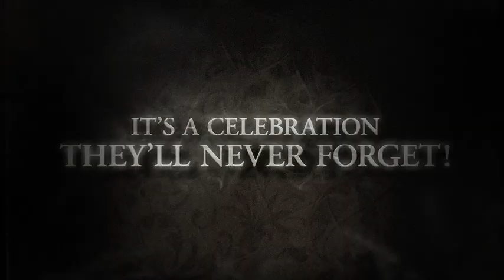Terrence Howard's Fright Club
TERRENCE HOWARD’S FRIGHT CLUB airs Thursday May 24th on FOX 7PM US CST!
Miguel A. Nunez, Jr.
Deneen Tyler